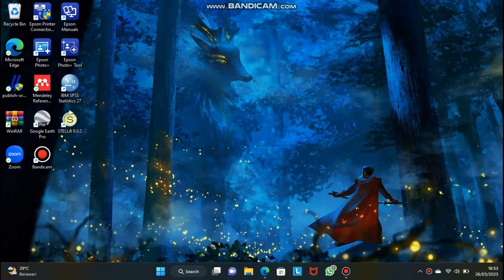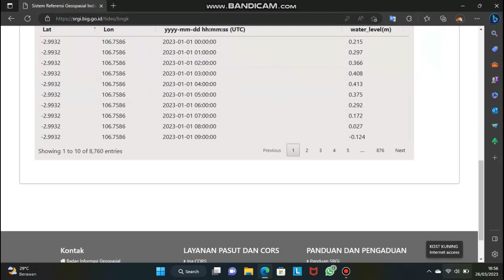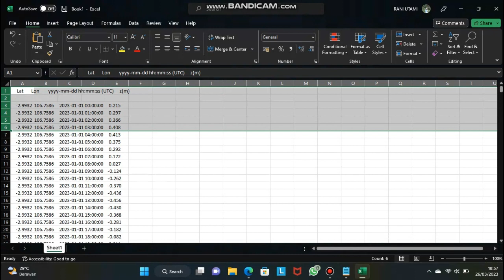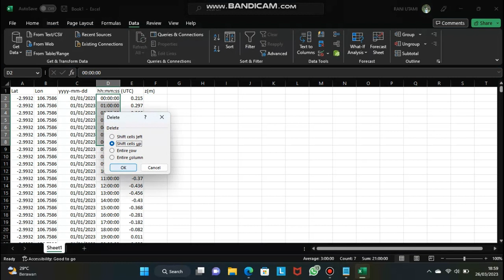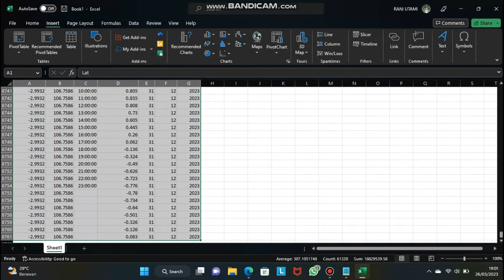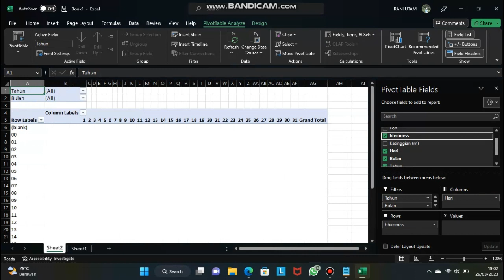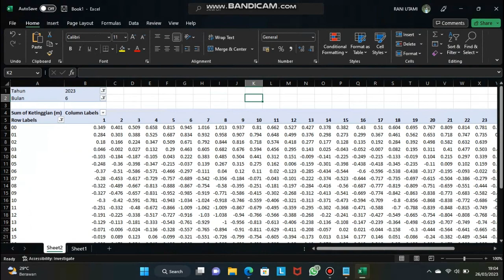1. Penentuan Jadwal Pasang Surut Air Laut secara Online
Pasang surut air laut adalah perubahan periodik dalam ketinggian air laut yang dipengaruhi oleh gravitasi antara Bumi, Bulan, dan Matahari. Pasang surut ini terjadi karena adanya tarikan gravitasi yang bervariasi antara Bumi, Bulan, dan Matahari ketika Bumi berputar pada sumbunya.Penentuan jadwal pasang surut air laut dapat ditentukan dengan mudah, cepat dan akurat secara online pada website Badan Informasi Geospasial (BIG) yang dapat diakses pada link berikut ini